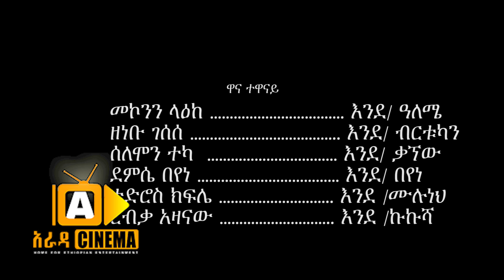ዓለሜ 32 - Aleme- New Ethiopian Sitcom Part - 32 2019